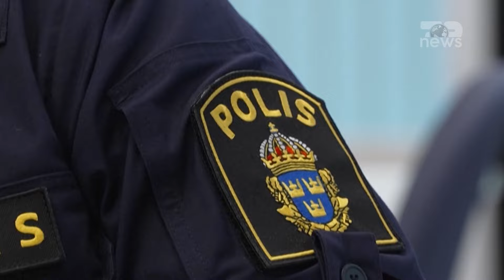Top News/ Rekrutojnë fëmijë si killera me pagesë / Dëshpërim në Suedi, bandat i joshin në rrjet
"Nuk mund të pres për trupin tim të parë të pajetë", shkruan një djalë 11-vjeçar në Instagram në Suedi, ku bandat rekrutojnë fëmijë shumë të vegjël që nuk ndiqen penalisht si të rriturit, për të kryer vrasje me pagesë në aplikacionet e chat-it.
“Qëndro i motivuar, momenti do të vijë”, përgjigjet kontakti i tij 19-vjeçar.
Ai i ofron fëmijës 150,000 korona ose 13,680 dollarë për të kryer një vrasje, si dhe rroba dhe transport në vendin e krimit, sipas një hetimi policor, vitin e kaluar në provincën perëndimore të Varmlandit.
Në këtë rast, katër meshkuj të djem 18 deri në 20 vjeç akuzohen se kanë rekrutuar katër të mitur nga 11 deri në 17 vjeç për të punuar për një bandë kriminale. Të gjithë u arrestuan përpara se të kryenin krimet. Hetimi paraprak përmban një sërë fotosh që të rinjtë i dërguan njëri-tjetrit duke pozuar me armë, disa me gjoks të zhveshur ose me maska apo kapuc në kokë. I pyetur nga policia, 11-vjeçari tha se ai e shkroi mesazhin që të dukej "cool" dhe se "nuk donte të tregonte frikën e tij".
Dhe rasti nuk është i izoluar. Suedia ka kohë që lufton për të frenuar një rritje të të përleshjeve të armatosura dhe shpërthimeve të bombave në të gjithë vendin në vitet e fundit, të lidhura këto me grupet kriminale që kontrollojnë tregun e drogës. Vitin e kaluar, 53 persona u vranë me armë zjarri, gjithnjë e më shumë në publik, me viktima të pafajshme që humbën jetën gjithashtu.

Pamje:AFP